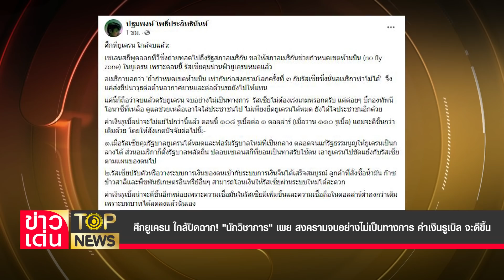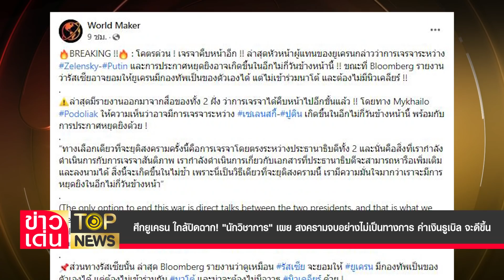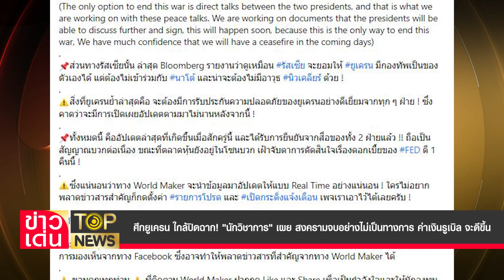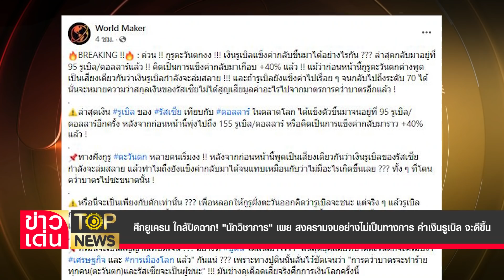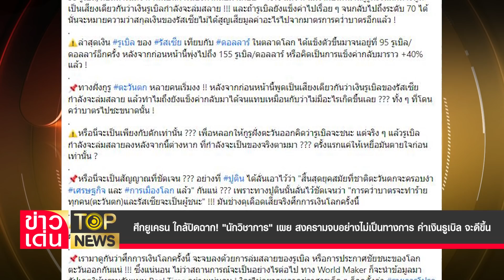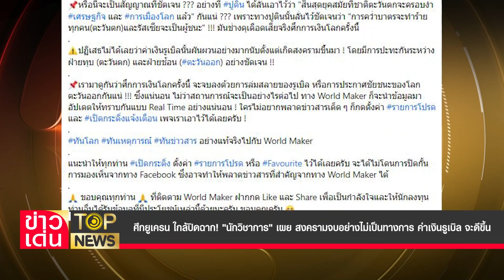ศึกยูเครน ใกล้ปิดฉาก! "นักวิชาการ" เผย สงครามจบอย่างไม่เป็นทางการ| ข่าวเด่น | TOP NEWS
"ดร.ปฐมพงษ์"  ศึกรัสเซีย-ยูเครน ใกล้ปิดฉากอย่างไม่เป็นทางการ  คาด อาจมีการเจรจาระหว่าง"ปูติน-เซเลนสกี"ไม่กี่วันข้างหน้า พร้อมกับการประกาศหยุดยิง ส่วน ค่าเงินรูเบิล ดีดขึ้น ล่าสุด 110 รูเบิลต่อ 1 ดอลลาร์
โฆษณาติดต่อ